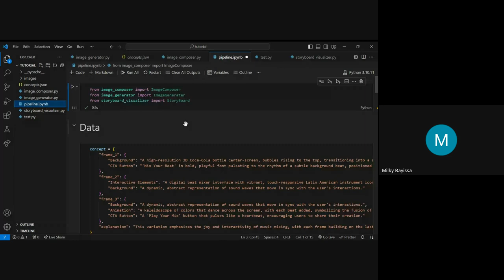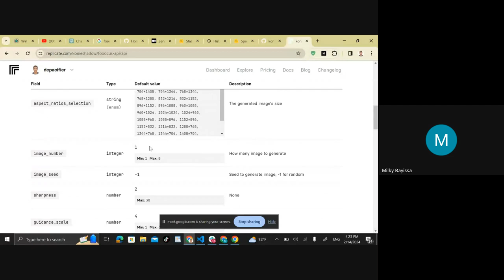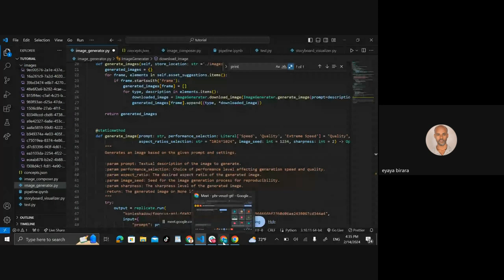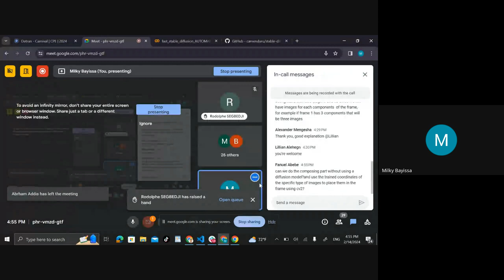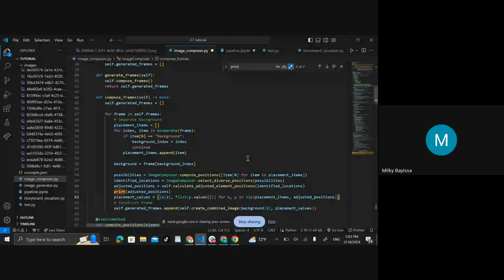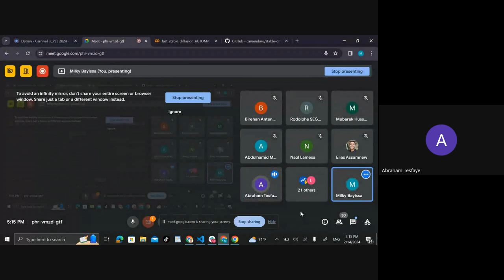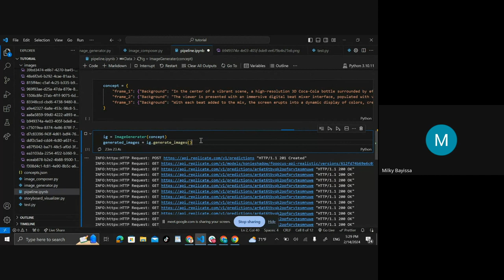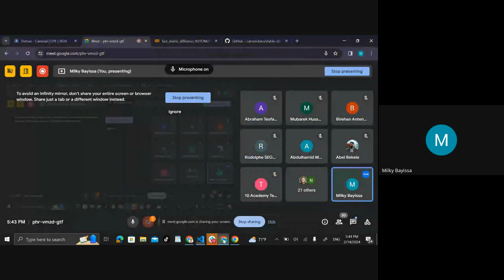Cohort A W10D3, Tutorial 1